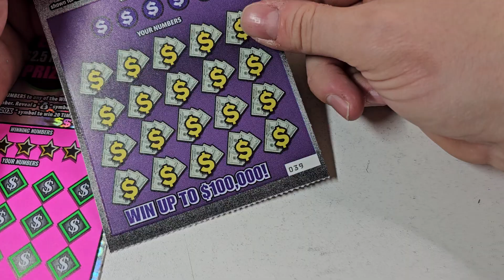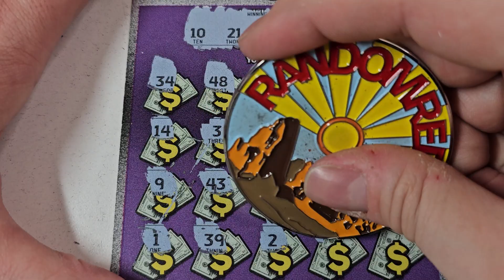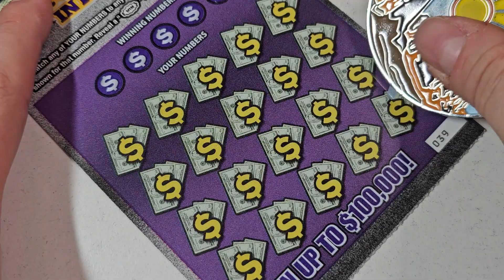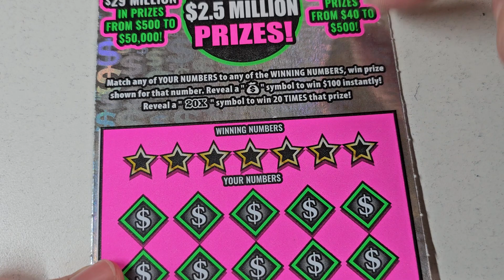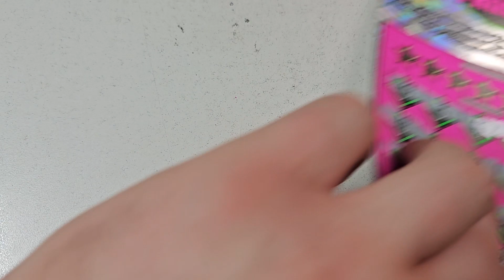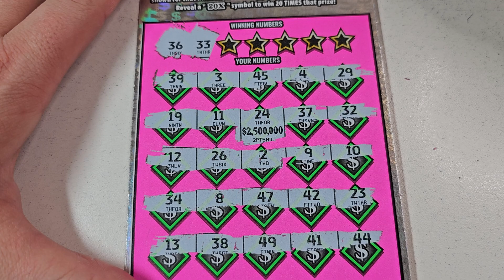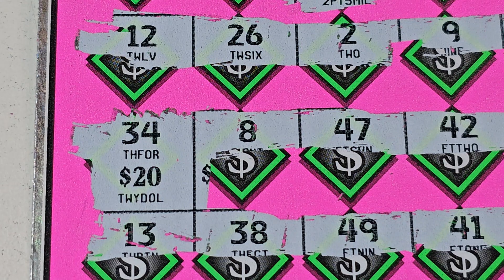That Would have Been CRAZY🔴 $20 CASH EXPLOSION - Arizona Lottery Scratchers